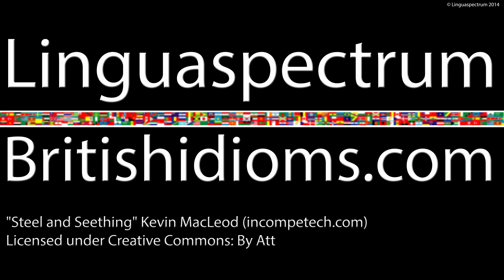British English Idiom Snake in the Grass - Learn English